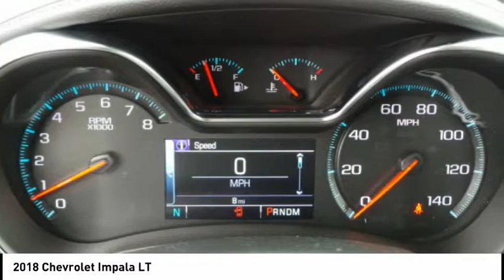2018 Chevrolet Impala Rockford IL 58012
2018 Chevrolet Impala LT

Pick up this White 2018 Chevrolet Impala, available today at Lou Bachrodt Chevrolet Buick GMC. This could be the one you've been searching for.